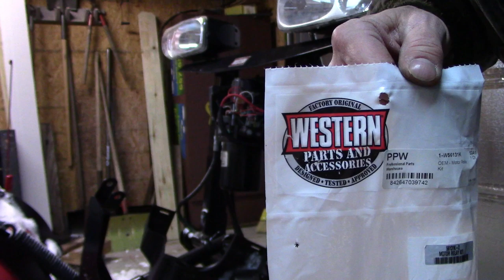Plowing Snow Changing Solenoid on Western Plow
Mailing address

 Marks Misfit World
486 S. Ripley BLVD
Ste #309

Save money on everyday purchases with this app.
Our Amazon Store with the equipment we use.